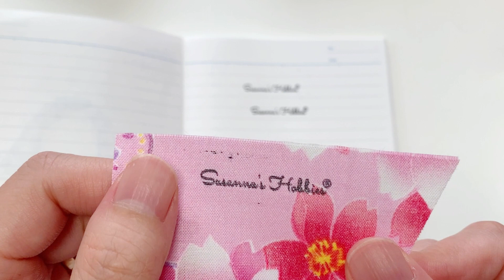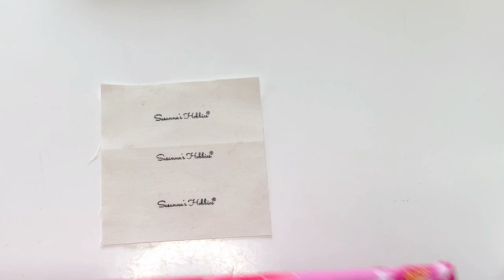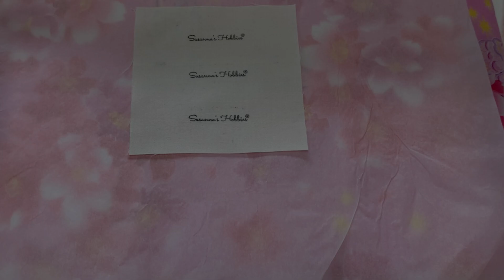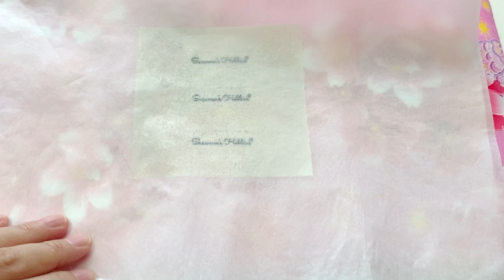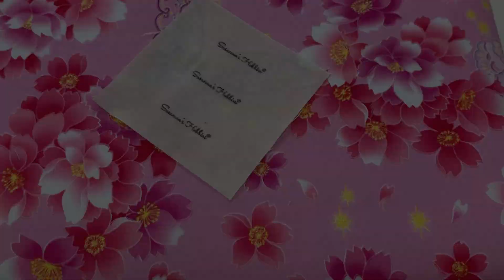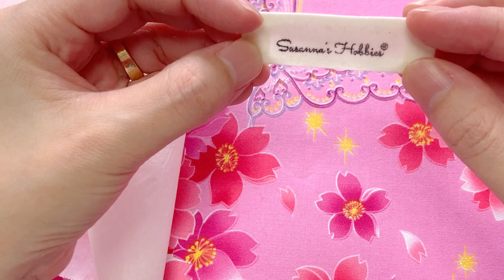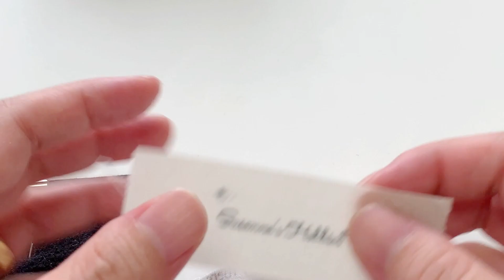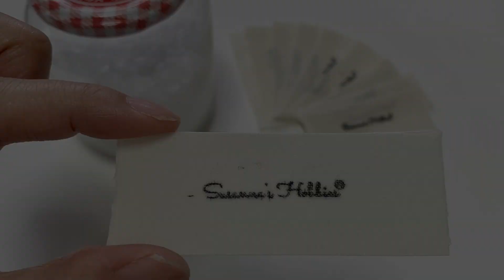【土曜日】DIY レザーみたいに使える！ぱりっぱりに硬い布製タグの作り方と使い方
布なのにまるで厚紙！形が崩れない自作のワックスコットンのタグの作り方です。
今回は生成りで作りましたが、ブラウン系で作るともっとレザーっぽくなると思います。
セイリングやモータースポーツなどに古くから使われているパラフィン加工のワックスコットンは防水効果があります。
素朴な味わいのタグがお好きな方はぜひどうぞお試しください。

バーヴァーなどイギリス製メーカーのものが有名で、主に1920年代から1950年代に盛んだった手法です。
その後、ビニールを染み込ませたラミネート加工が主流になりますが、繰り返しロウを塗り込むことで風合いが保たれ、長持ちし、古くなるとなんとも言えない味が出てきます。

その他、タグに関する動画はこちら